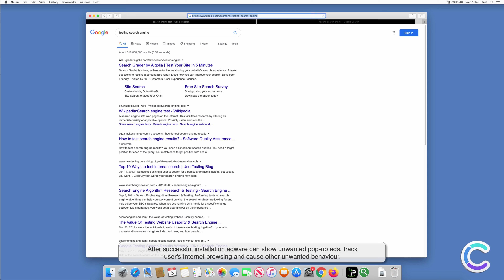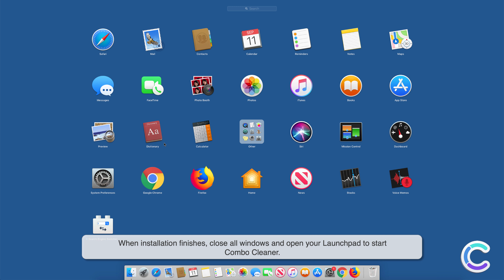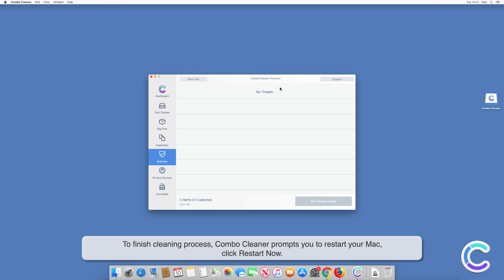How to remove WebScheduler - potentially unwanted application using Combo Cleaner?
Video showing how to remove WebScheduler - potentially unwanted application using Combo Cleaner.